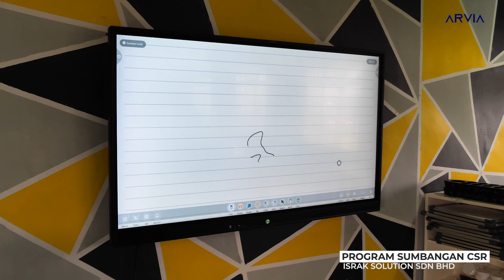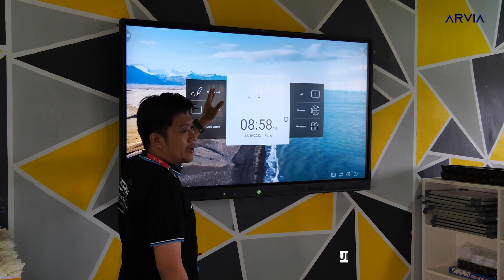Program Sumbangan CSR SMK Tengku Temenggong Ahmad I Israk Solution SDN BHD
Program Sumbangan CSR STTA
Program sumbangan CSR di SMK Tengku Temenggong Ahmad yang disampaikan sendiri oleh CEO Syarikat Israk Solution Sdn Bhd En Najib Habib.Merupakan sumbangan peralatan bantu belajar yang disumbangkan seperti 65" Smartboard, VR, Smart TV & Studio Equipment.

About Us
Israk Solutions Sdn. Bhd. is leading Professional Audio-Visual & ICT Solutions in Malaysia with over 10 years of continuous business and experience. Our solutions include Digital Signage,  Videowall, Interactive Kiosk, LED Display, Interactive Smartboard, Video Conferencing, Temperature Scanner, Touchscreen Solutions. Our values are vast industrial experience, unmatched customer service and the pursuit of innovation. We guarantee the highest quality outcome to elevate your business. You can count on us to make your concepts fly off the screen!

Visit Our Showroom:
Israk Solutions Sdn. Bhd: No. 20, Jalan BP 6/13, Bandar Bukit Puchong, 47120, Puchong, Selangor